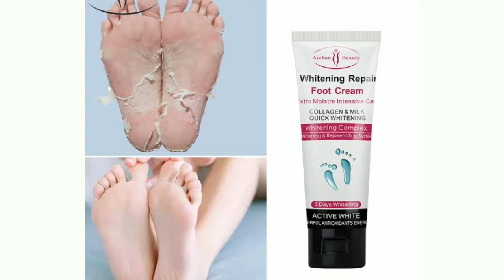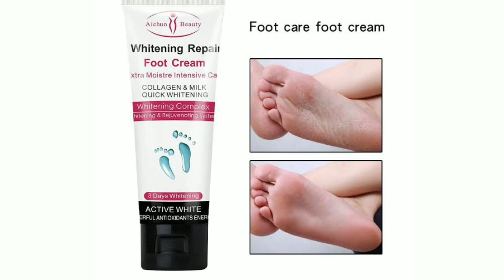সত্যিই কি পা ফাটা দূর করে? পা ফর্সা করে? জেনে নিন || Whitening Repair Foot Cream review